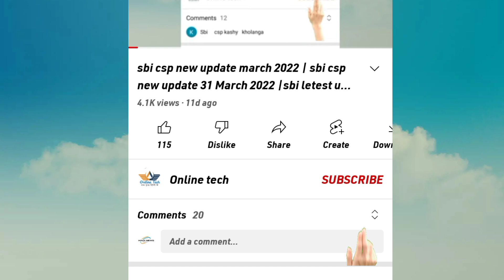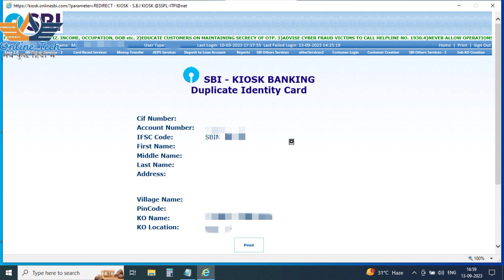SBI CSP today Big problem | sbi csp new update | sbi csp account opening update |online tech 442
नमस्कार फ्रेंड्स

आज के इस वीडियो में एसबीआई सीएसपी पोर्टल पर आ रहे प्रॉब्लम के बारे में बताया गया है